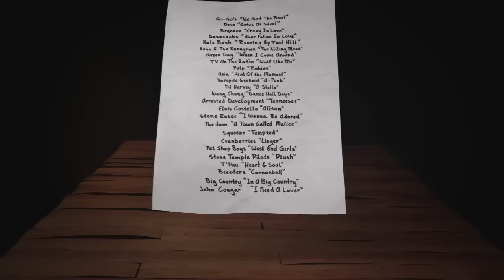Hamilton Leithauser covers John Cougar: "I Need A Lover"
Hamilton Leithauser has graced the Undercover stage (well, not this one, the other one) twice before, with The Walkmen. His on-extreme-hiatus band covered R.E.M.’s “Driver 8” in season one, and “Holiday Road” for our first Holiday Undercover series. Now he’s back with an excellent solo album, Black Hours, and a fully functioning cover of John Cougar’s “I Need A Lover.” (You’ll also notice Walkmen guitarist Paul Maroon rocking out while sitting down.) The song was Cougar’s first American hit, way back in 1979, and it was released after he stopped using the name Johnny Cougar, but before he went with John Cougar Mellencamp and, at long last, simply John Mellencamp. Leithauser and his band took the song as a challenge, working up a cover that includes its full-length instrumental opening passage, not just copping out with the much shorter radio edit. It’s aces.